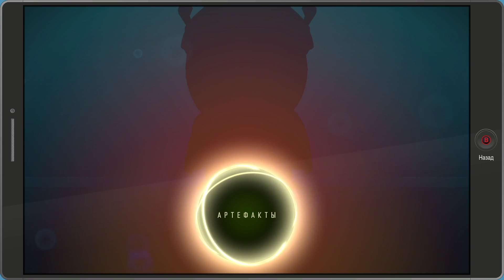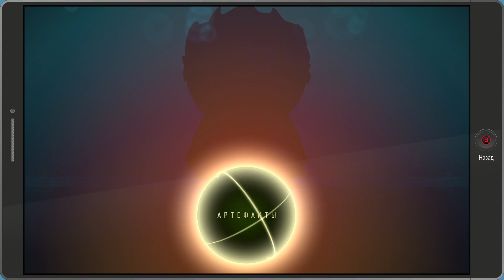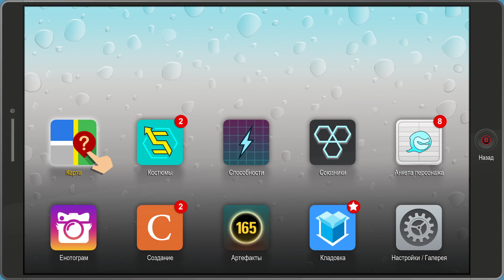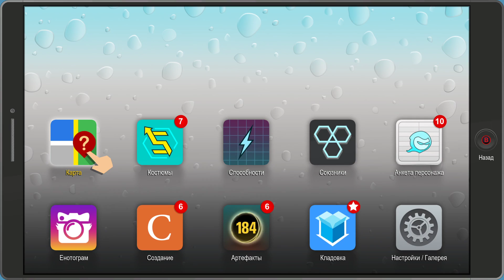South Park: The Fractured But Whole - Stream #3